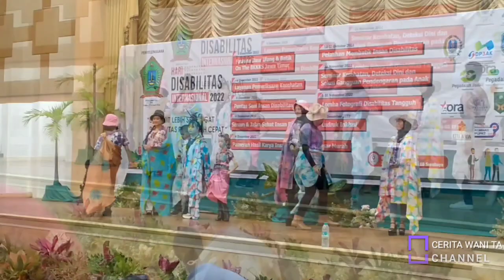PART 2 : PERINGATAN HARI DISABILITAS INTERNASIONAL 2022 | BK3S PROV. JATIM | REPORTER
Hari Disabilitas Internasional diperingati setiap tanggal 3 Desember.

Di BK3S Jatim, peringatan HDI 2022 diadakan hari Minggu, 4 Desember dengan melibatkan organisasi dan lembaga yang menaungi anak-anak difabel, dengan ketunaan masing-masing.

Berbagai acara, senam, jalan sehat, lomba-lomba, pentas seni, dan pemeriksaan kesehatan yang menggandeng beberapa instansi kesehatan.

Acara berjalan lancar sukses bermanfaat dan didukung oleh cuaca yang sangat cerah.

Video tentang peringatan HDI 2022 BK3S ini terbagi dalam 2 bagian, part 1 dan part 2.

Adakah cerita-cerita inspiratif yang ingin anda bagikan?
Mari bergabung menjadi kontributor dan menginspirasi orang lain di Channel Cerita Wani Ta dengan menyampaikan kesediaan di kolom komentar.

Atau DM di Instagram Cerita Wani Ta @ceritawani_ta_sby